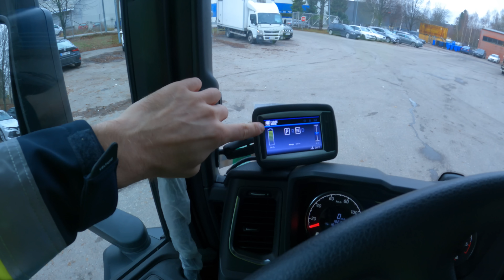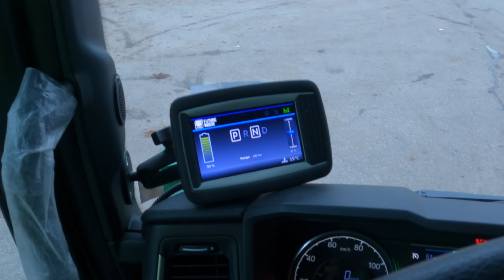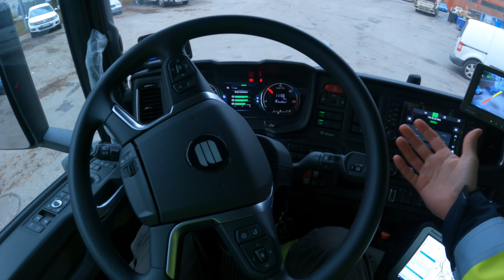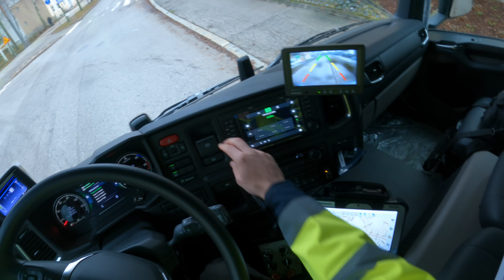Esittelyssä 100 % sähköinen jäteauto - hiljainen ja mukava kiihdyttää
Roskien ajon tulevaisuus on hiljainen – ja sain siitä erittäin hyvää esimakua, kun pääsin ajamaan pitkään odottamaani täysin sähköistä jäteautoa. Videossa päästään tutustumaan auton äänimaailmaan (jotain ääntä siitä kuitenkin kuuluu) sekä vähän muitakin eroavaisuuksiin diesel-pakkareihin.